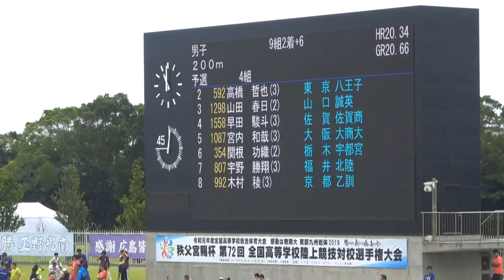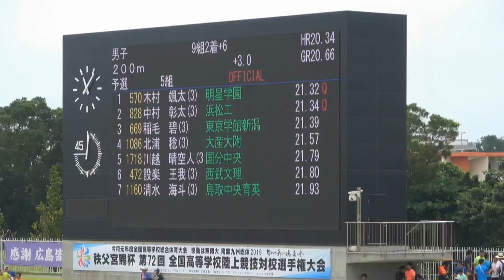予選 男子200m 4〜6組 沖縄インターハイ R1